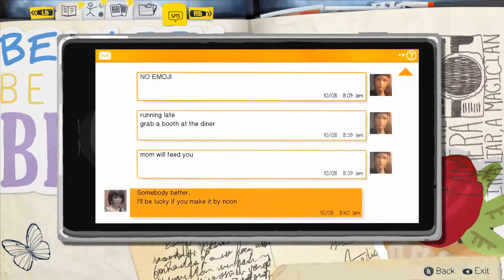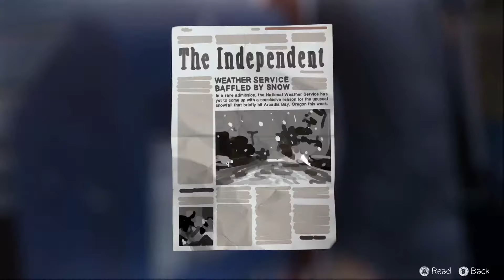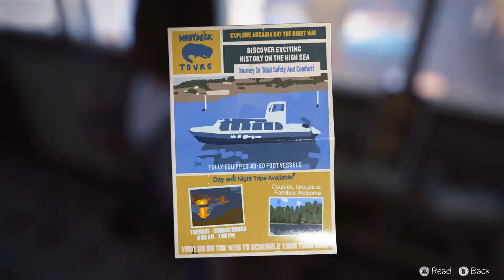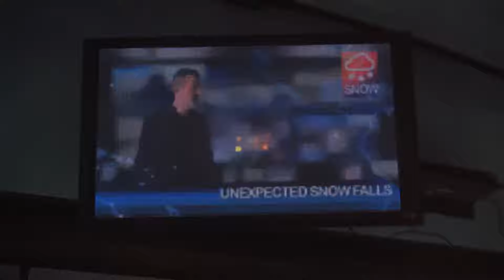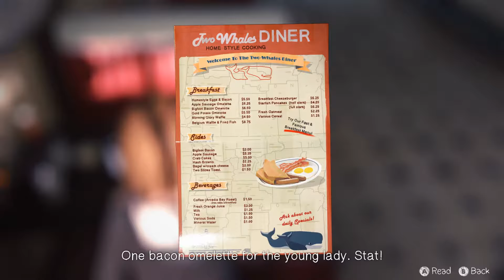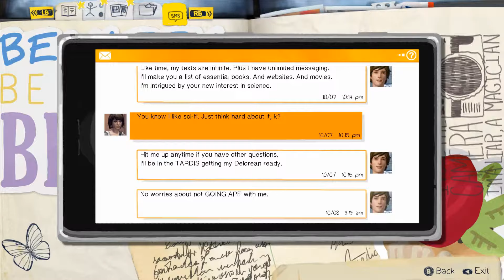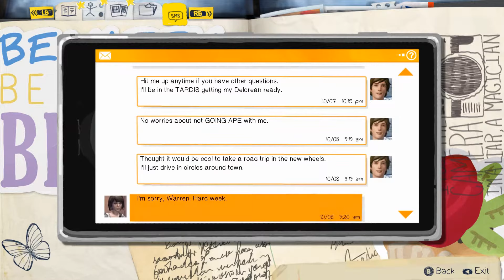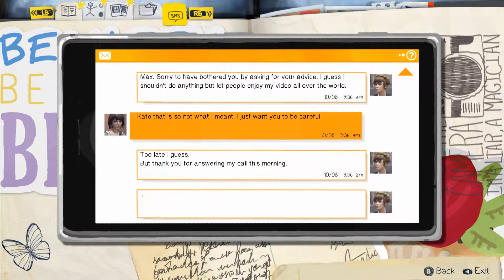Life is Strange - #5 - Make Chloe beliveve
Devuan Linux x64 testing, AMDGPU driver, Mesa 17.1.4, Kernel: 4.11

cpu: i7-5820K
ram: 16GB
gpu: Radeon RX 480